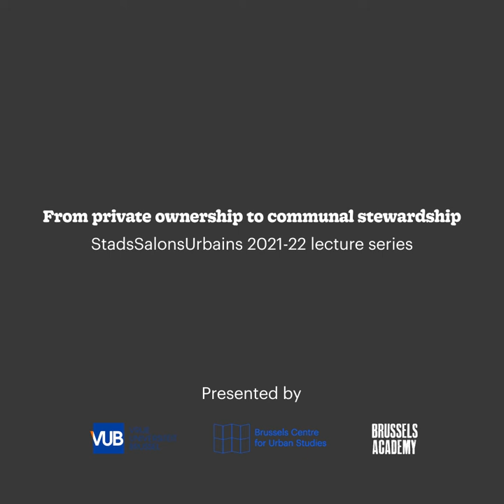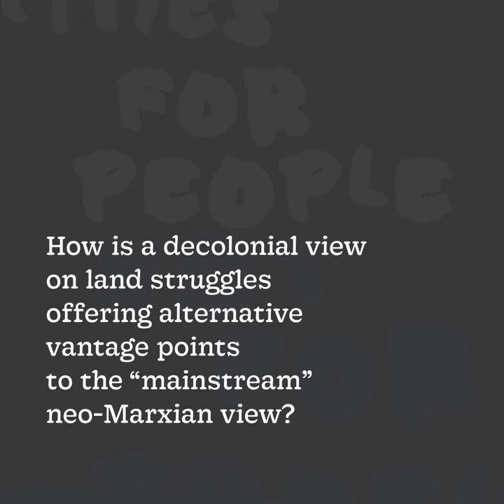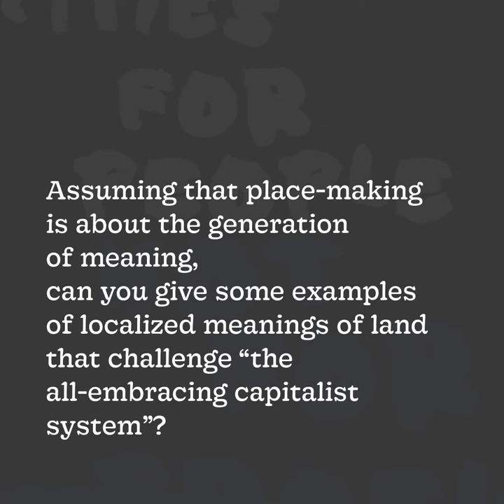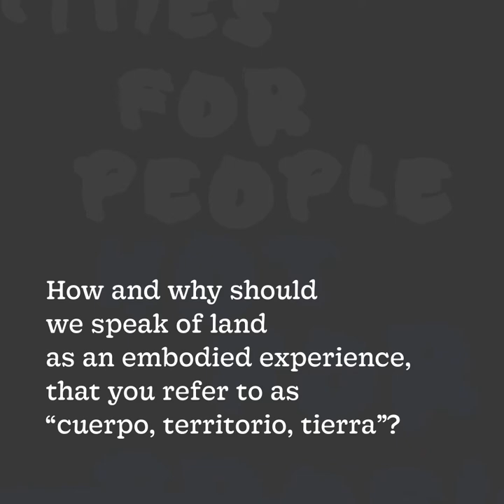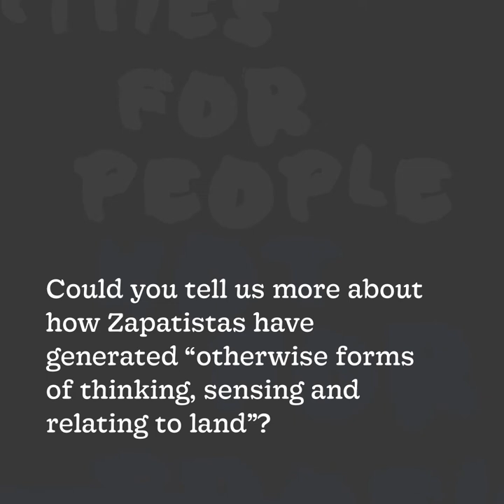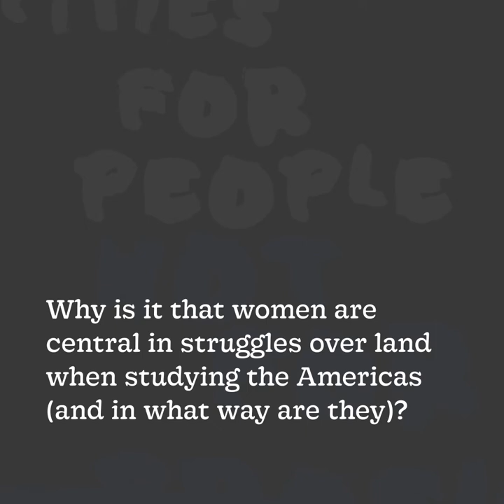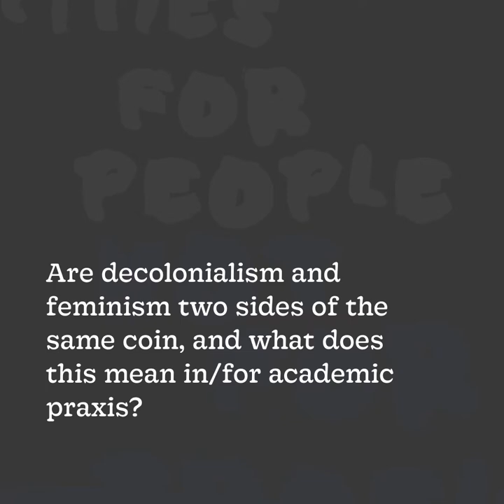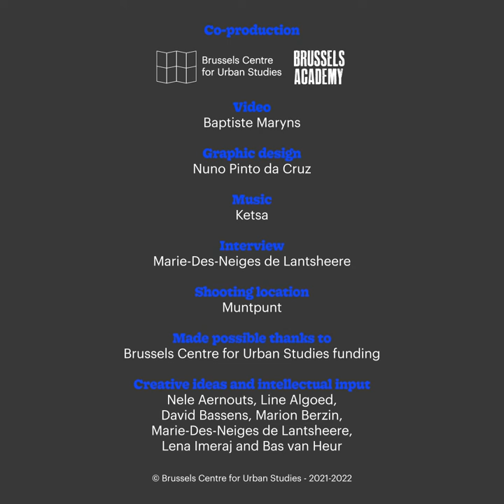SSU #6 Interview - Rosalba Icaza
22 apr. 2022  #6. Rosalba Icaza // Property as citizenship: challenges to realising an inclusive citizenship

@ MuntPunt

Video Credits: Baptiste Maryns

Part of the 2021/22 StadsSalonsUrbains lecture series 'Cities for People, not for Profit. From private ownership to communal stewardship'

by Brussels Center for Urban studies & Brussels Academy